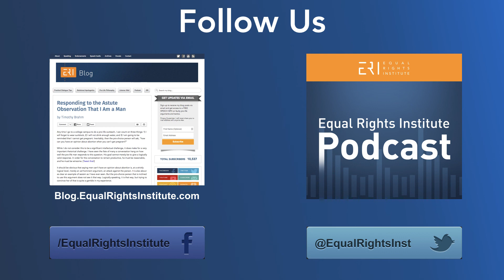Responding to the Astute Observation That I Am a Man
Any time guys do a pro-life outreach on a college campus, they can count on being reminded that they cannot get pregnant. Inevitably, then the pro-choice person will ask, “How can you have an opinion about abortion when you can’t get pregnant?” Through our own experience, we have developed a strategy for responding that can help pro-life men be reasonable and winsome.